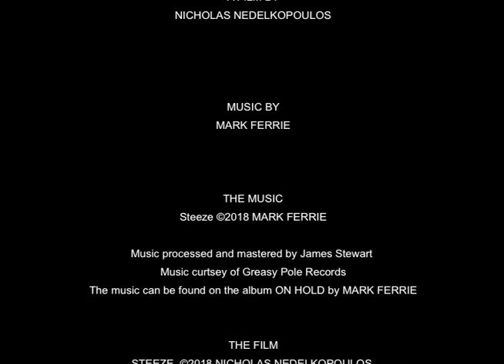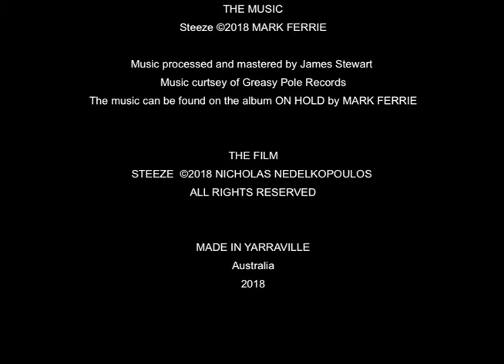Steeze (2018)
A film by Nicholas Nedelkopoulos

Genre: Experimental

NOTES:
The soundtrack (‘Steeze’) can be found on the album 'On Hold' by Mark Ferrie and is available for download from iTunes or stream on Spotify. Limited edition physical copies are available from 'Basement Discs, Melbourne'.

Music processed and mastered by James Stewart

'Mark Ferrie is a Melbourne based musician and composer best known for his work with the Rockwiz Orkestra, Models and Sacred Cowboys amongst others'.

Australia